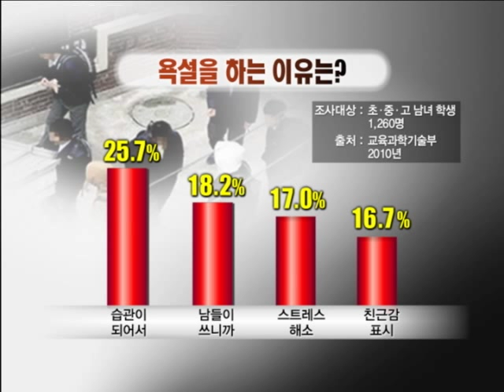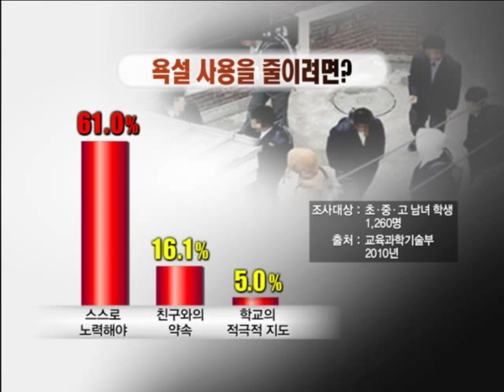[tbs TV] 청소년 욕설, 바로잡는 노력은?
오늘은 한글날입니다. 한글은 세계적으로 우수한 문자로 평가받는 만큼 올바르게 사용하는 것이 중요합니다. 그러나 요즘 청소년들의 대화를 들어보면 절반 이상이 욕설인 경우가 많습니다. 해결할 방법이 없는지 알아봅시다.